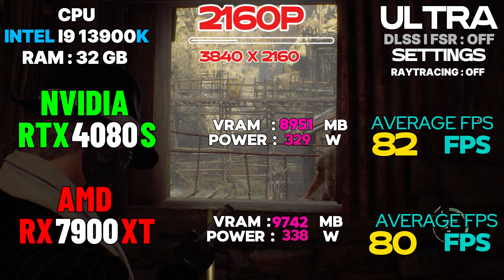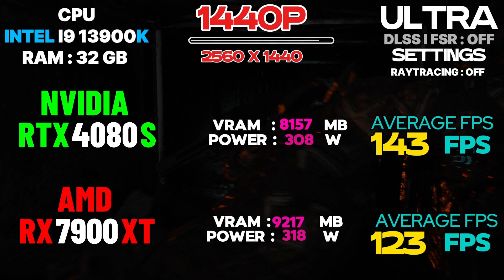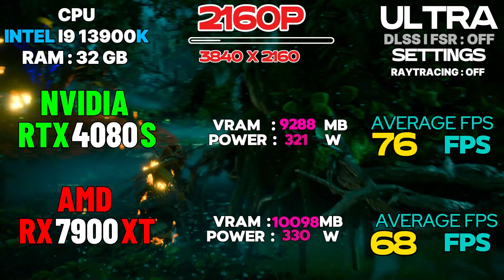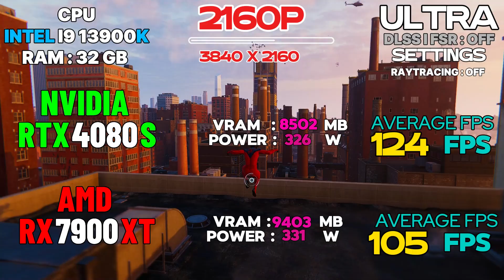Can AMD Keep Up? RX 7900XT Battles RTX 4080S in 15 Games!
@AMBenchmark Can AMD Keep Up? RX 7900XT Battles RTX 4080S in 23 Games!
RTX 4080 SUPER VS RX 7900 XT
RX 7900 XT VS RTX 4080 SUPER